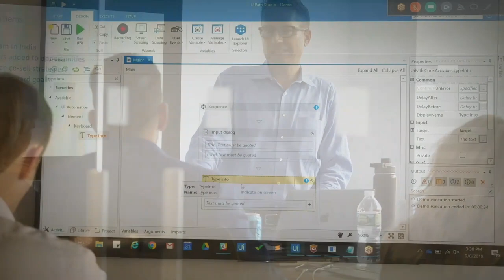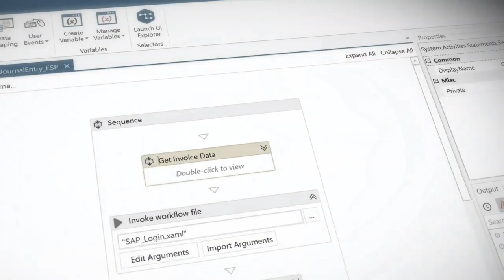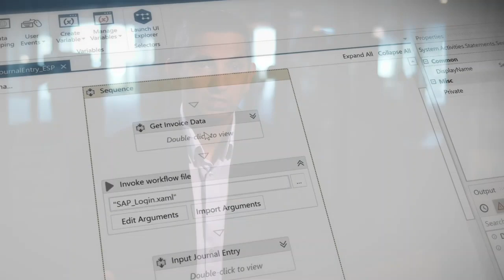Building the True Enterprise with RPA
RPA is here for some years. UiPath managed to enable enterprises to take this technology and really start to scale the processes that they're automating it. It's
uniquely architected so that enterprises spend the least amount of time actually performing an integration. Learn more about UiPath 2018.3 release, featuring Go!, the first marketplace integrated with an RPA platform, scalable Robot management and more